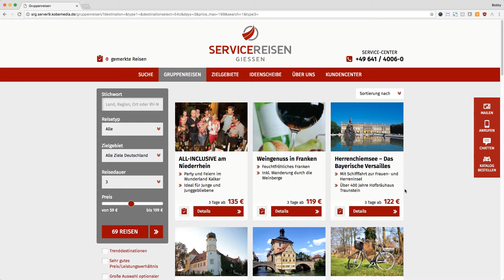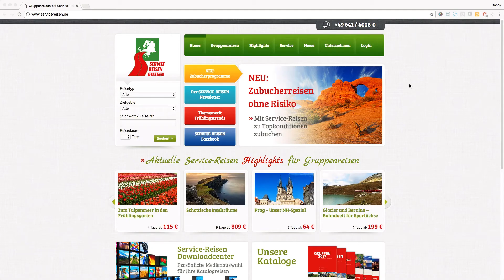Change – Die Website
Eine verbesserte Website zur schnellsten Suche einer Gruppenreise im Web.